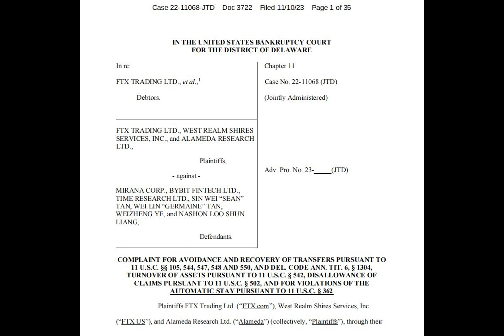FTX files billion-dollar lawsuit against ByBit over asset withdrawals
Have you ever heard of a high-stakes legal battle that involves billions of dollars and allegations of deceit and manipulation? Well, get ready for a story that will leave you on the edge of your seat.